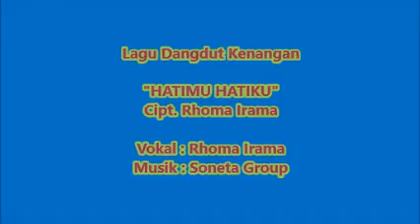!!!000 1,065 Rhoma Irama & Cici Paramida HATIMU & HATIKU I Lagu Dangdut Kenangan